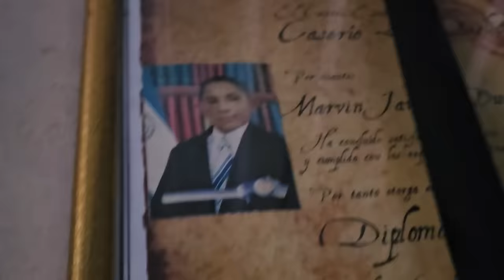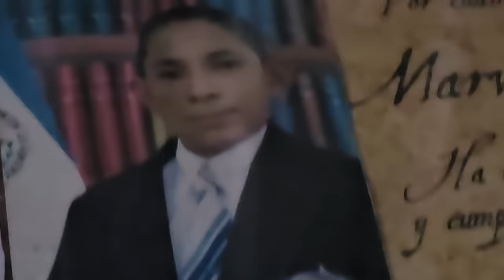Jilo ya le echo el ojo a Normita. Ahora que esta soltero busca quien lo acompañe en su bonita casa